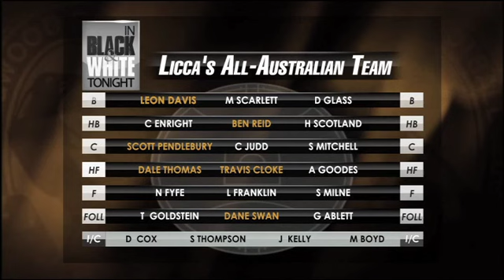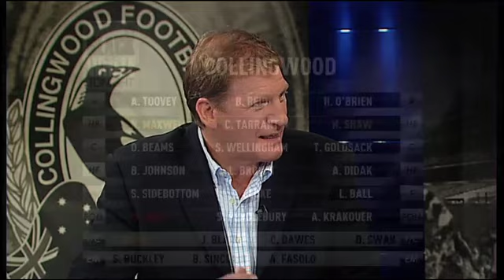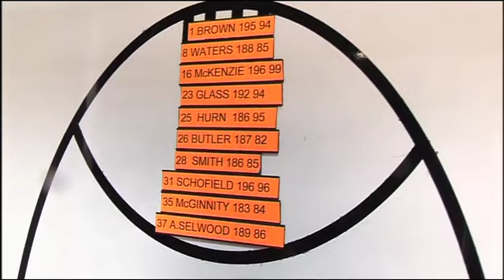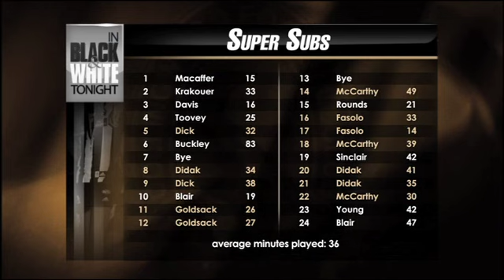In Black & White Tonight - Beams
Collingwood's Dayne Beams joins Paul Licuria and Michael Christian on today's In Black & White Tonight. The show also features Strauchanie interviewing milestone man Alan Didak, who will be playing his 200th AFL game this weekend.